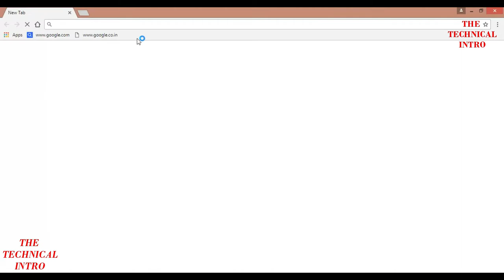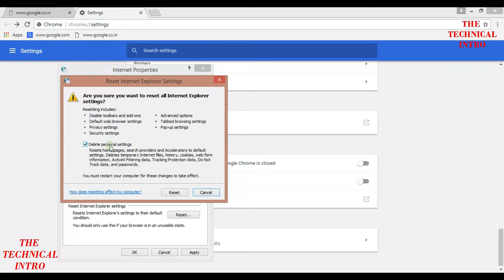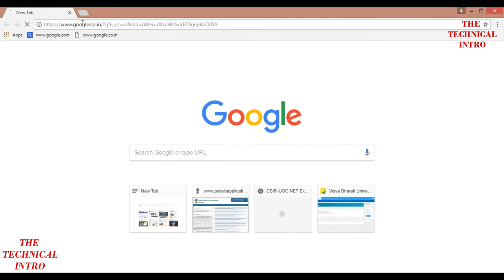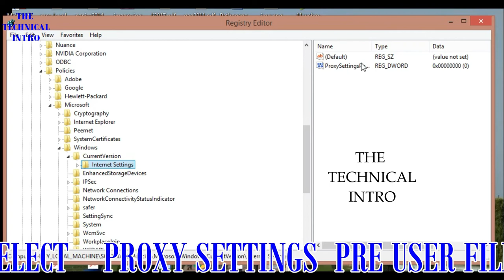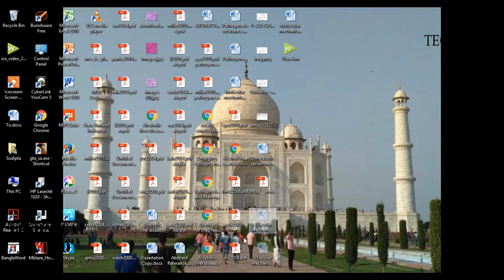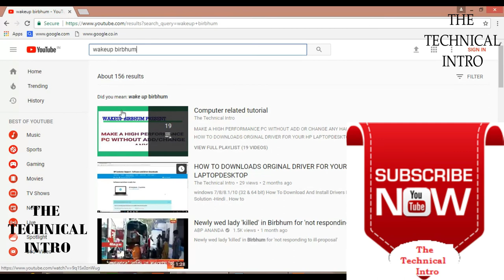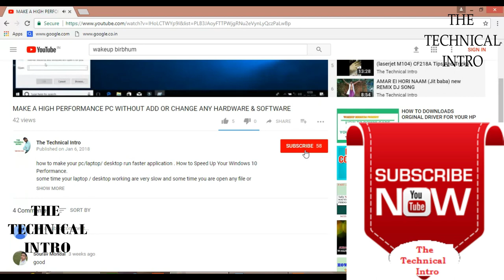FIXED PROXY SERVER ERROR OR CHECKING THE PROXY ADDRESS PROBLEM SOLVED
HELLO FRIENDS SOME TIME FACE A PROBLEM THAT YOUR INTERNET IS CONNECTED BUT PAGE CAN'T BE OPEN AND SHOW CHECKING THE PROXY ADDRESS ,RUNNING WINDOWS NETWORK DIAGNOSTICS & ERR_PROXY_CONNECTION_FAILED  . DON'T WARY FRIEND JUST FLOW  THIS STEPS  AND GET PROBLEM FREE  INTERNET . WINDOWS 8/8.1/ 10 ARE COMMON ISSUE PROXY SERVER PROBLEM .
This videos shows how to fix the "unable to connect to the proxy server" error on Windows 10. System Restore tool command:
How to fix Proxy server error 'Can't connect to the proxy server' in Microsoft Edge Windows 10
How to fix proxy server error Can't connect to the proxy server on microsoft edge windows 10
Fix there is no internet connection|ERR_PROXY_CONNECTION_FAILED in Google chrome
Windows 10 - How to Fix Windows could not automatically detect this networks proxy settings Error (This video shows how to fix the "Windows could not automatically detect this network's proxy settings Error" Type this command in)- BENGALI / HINDI
Unable to Connect to the Proxy Server - Windows 10 [FIX]
How To Fix There is no internet connection|ERR_PROXY_CONNECTION_FAILED in Google chrome.-BENGALI/ HINDI
HOW TO SOLVE SERVER ERROR IN WINDOWS 8/8.1 & 10

ENTERTAINMENT LINK:
( Oporadhi | Ankur Mahamud Feat Arman Alif | Bangla New Song 2018 | Official Video